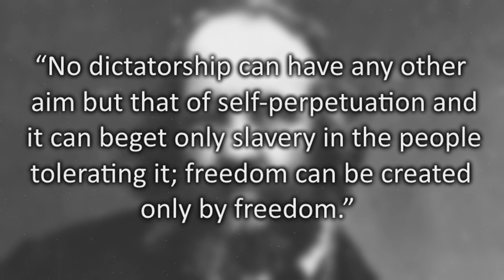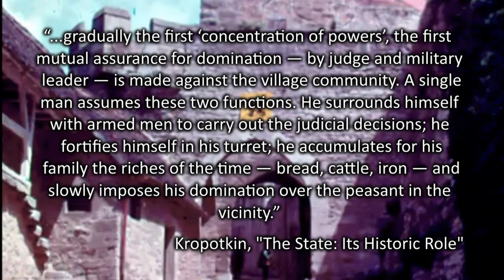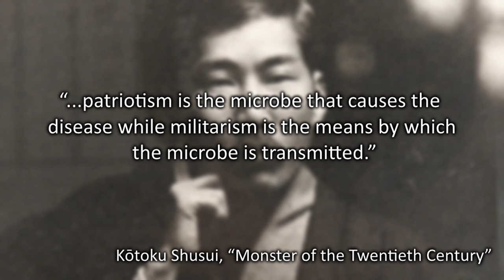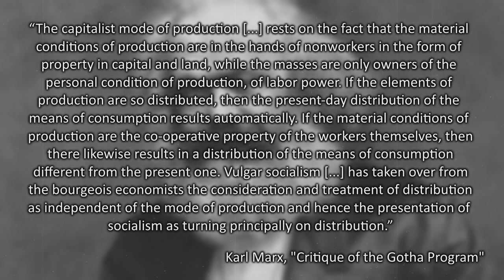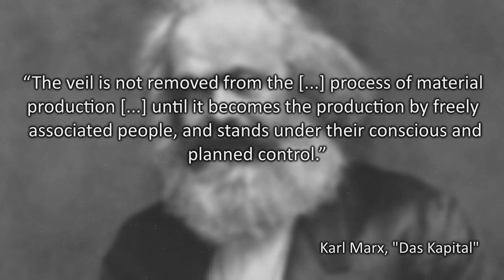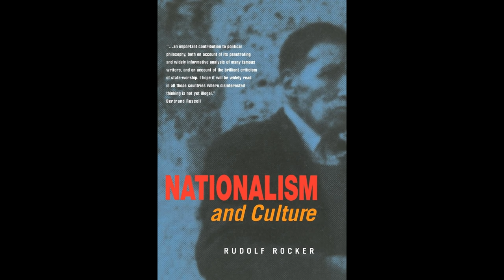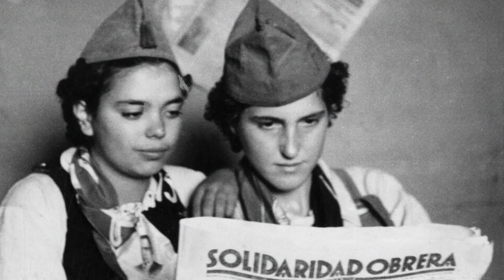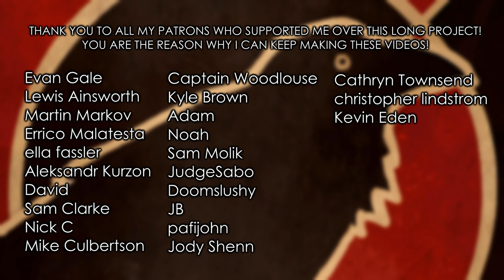"Left-Wing" Authoritarianism: An Infantile Disorder | The State is Counter-Revolutionary (Part 4)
In this fourth and final part of the video series The State is Counter-Revolutionary, we are going to analyze two primary questions: why does the state always act as a force of counter-revolutionary self-sabotage? And how do authoritarian leftists justify their continued faith in state structures, given the clear betrayals of our liberatory project?

There is a version of this video with music and visuals taken out, which can be listened

The script for this entire series has been published to The Anarchist Library, along with full citations

Thumbnail by @pinarchives